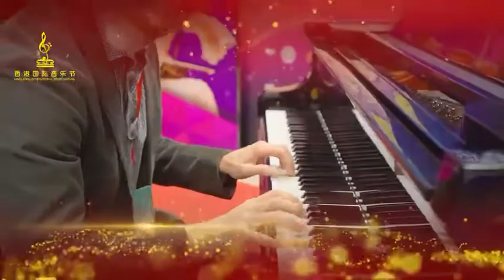HONGKONG INTERNATIONAL MUSIC FESTIVAL